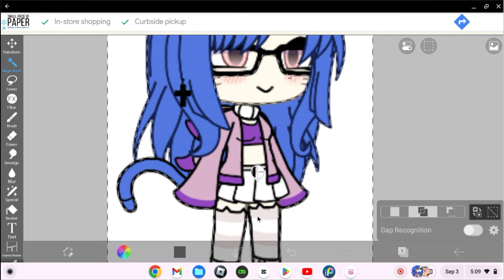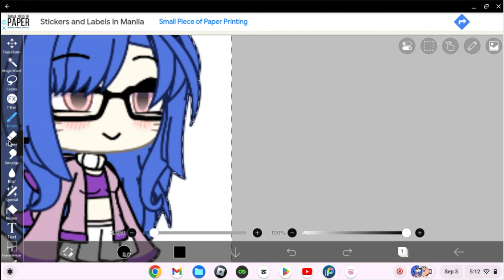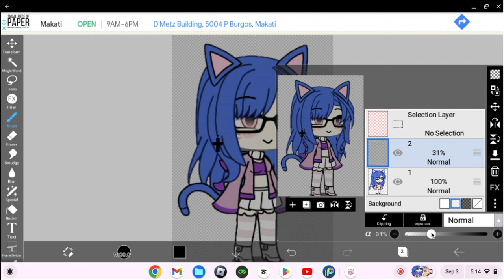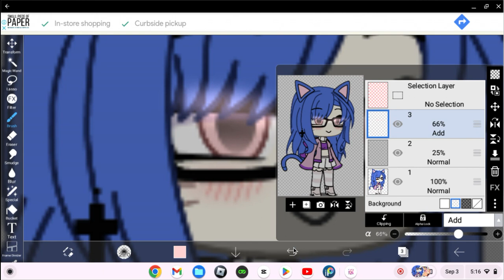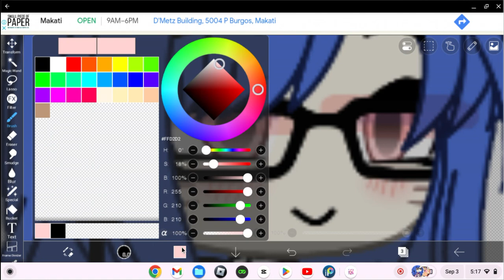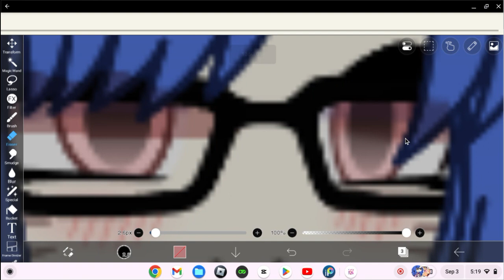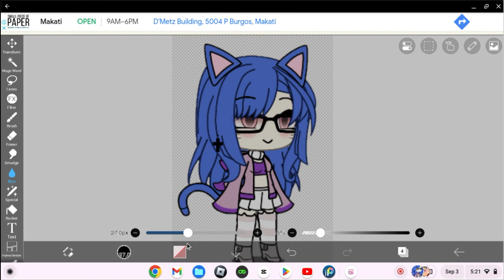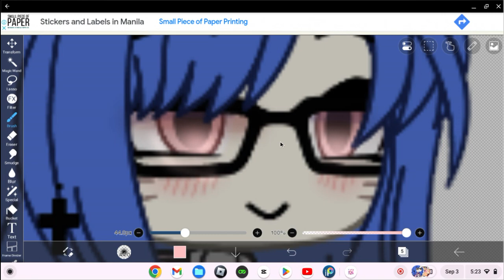how t edit gacha eyes in ibis paint x (sorry if it looks bad😭)